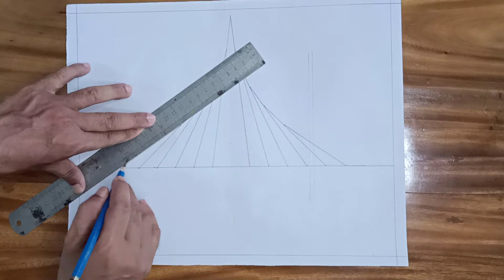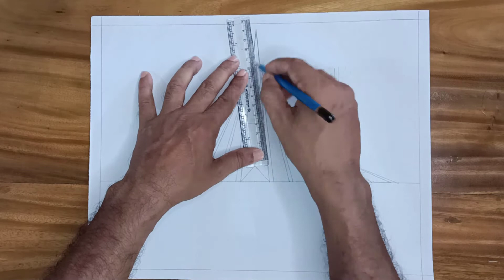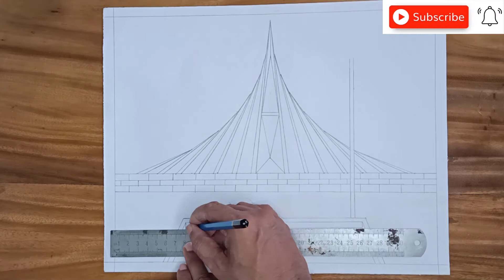How to draw National Memorial/Monument || How to draw Sritisoudho || Sritisoudho drawing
In this video, I've drawn the National Memorial/Monument of Bangladesh step by step. It's a symbol of our independence. It's called "Jatio Sritisoudho."  In this tutorial, we'll learn how to draw the National Memorial of Bangladesh or Jatio Sritisoudho.  It's not so difficult to draw as you think, rather it's very easy to draw if you watch the video and follow my strategy. Please watch the video until the ending.